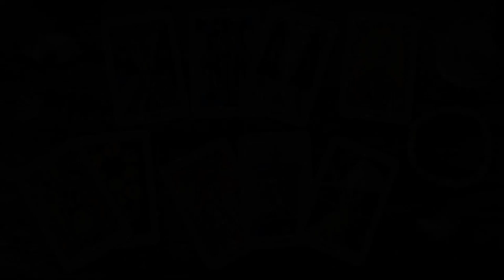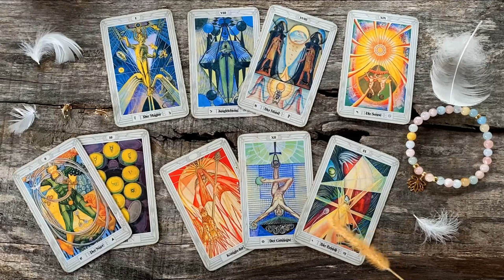O symbolice I Mag, VIII Równowaga, XVIII Księżyc, XIX Słońce. Tarot Toth Crowley z Maria Bucardi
O symbolice 181 (1) I Mag, (8) VIII Równowaga, (18) XVIII Księżyc, 18 + 1 = 19 (XIX Słońce). 19 to (1) I Mag i (9) IX Eremita. Przesłania: 0 Błazen, 10 Denarów, Królowa Buław i XII Wisielec i IX Eremita. Całość w Ceremonii 181

Ceremonia nr 181
Podświadomość a świadomość. Księżyc a Słońce. Co oznacza odbijać obce światło, być lustrem? Dlaczego nadszedł czas, by zacząć świecić swoim własnym światłem i jak to zrobić? Jakie programy w podświadomości blokują Twoją Moc? Skąd te wzory, przekonania, negatywne schematy? Stałe życie w energiach Księżyca, to niestety ciągłe powielanie obcych wzorów. Jeśli pragniesz szczęścia, bogactwa, obfitości, spełnienia czy bezpieczeństwa, trzeba przejść do słonecznej świadomości, jak to zrobić dowiesz się na tym spotkaniu. Dokładnie teraz dookoła jest tak ciemno, możesz to przyjąć negatywnie i wątpić, a możesz podjąć wyzwanie, by pokonać Mrok! Wrzucić światło w Ciemność, rozbłysnąć mocą Twojego wew. Słońca i zmienić Twoje życie, ten świat i Wszechświat! Porozmawiamy o Prawach Ziemi i bezwzględności materii. Od dziś poparzysz na to życie zupełnie inaczej, poczujesz, że bycie tutaj i teraz na Ziemi, to nie jest kara, tylko nagroda, to złoty los na loterii, wygrana w Totolotka! Nie każdej Duszy było dane przyjść tutaj, bo miejsce na Ziemi jest ograniczone. Wykorzystaj tę szansę, by kreować w materii, tworzyć to, co najlepsze w Twoim życiu, na Ziemi, na świecie i we Wszechświecie. To od nas zależy czy powstanie Nowa Ziemia, od każdego z nas! Dlaczego historia lubi się powtarzać? Czy godzisz się z tym, co ktoś inny wykreował, czy też mówisz NIE i zaczynasz tworzyć Twój świat! Prawdziwy Mag jest Słońcem, a nie Księżycem! Bycie na Ziemi to szkoła działania i przetrwania, jak zdasz ten egzamin? Praktyka czyni Mistrza! O symbolice 181 (1) I Mag, (8) VIII Równowaga, (18) XVIII Księżyc, 18 + 1 = 19 (XIX Słońce). 19 to (1) I Mag i (9) IX Eremita. Przesłania: 0 Błazen, 10 Denarów, Królowa Buław i XII Wisielec i IX Eremita. Czas trwania: 01:06:34